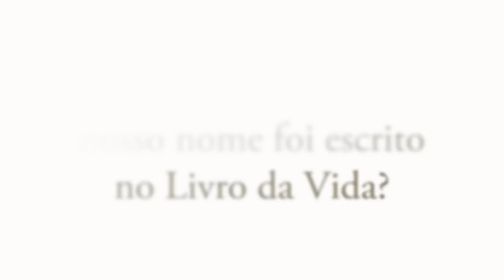Em que momento nosso nome foi escrito no Livro da Vida?